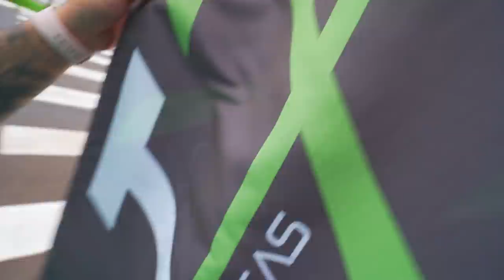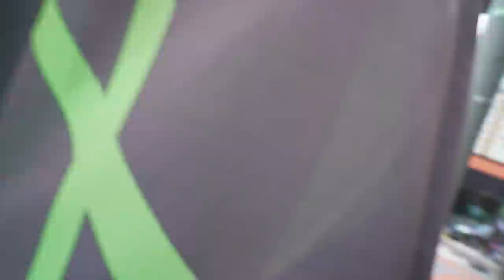ESPIONEI MEU AMIGO COMPRANDO O NOVO CARRO DELE !! 😂🔥